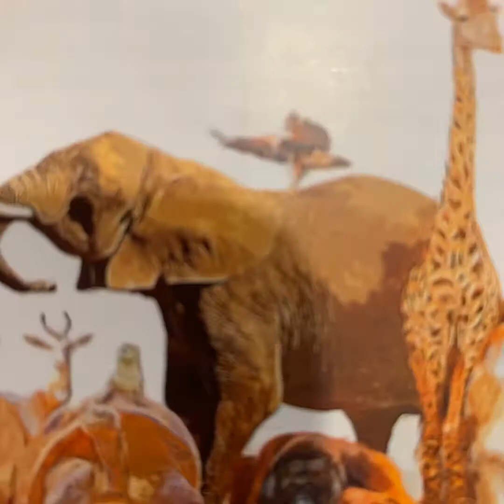Ban animals cruelty